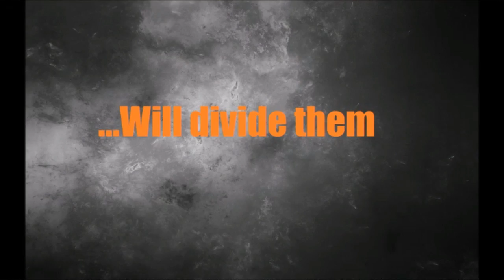The Veldt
Best video ever 10/10 Would Dab Again